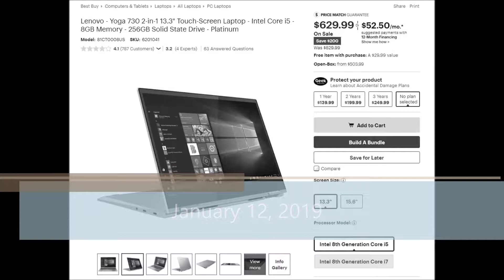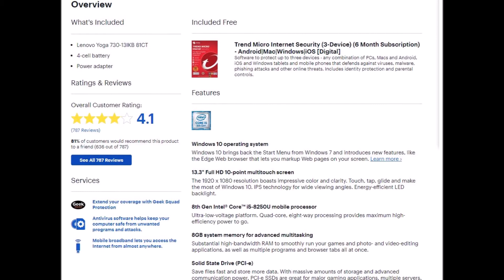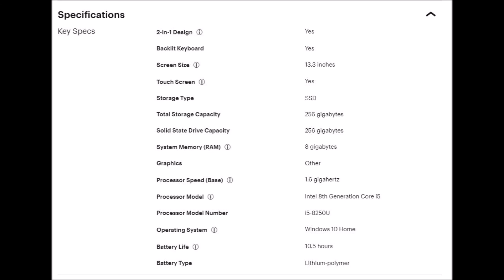Lenovo Yoga 730 2-in-1 13.3" Touch-Screen Intel Core i5 - 8GB Memory - 256GB Solid $629 Best Buy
Best Buy has the Lenovo Yoga 730 for $630

with this 13-inch Lenovo Yoga convertible laptop. It lets you sketch accurately and annotate notes with a Lenovo Active Pen 2 stylus, and its quad-core Intel Core i5 processor and 8GB of RAM provide smooth multitasking. This Lenovo Yoga convertible laptop has a 256GB solid-state drive for high-performance storage.

Windows 10 brings back the Start Menu from Windows 7 and introduces new features, like the Edge Web browser that lets you markup Web pages on your screen. Learn more ›

13.3" Full HD 10-point multitouch screen
The 1920 x 1080 resolution boasts impressive color and clarity. Touch, tap, glide and make the most of Windows 10. IPS technology for wide viewing angles. Energy-efficient LED backlight.

8th Gen Intel® Core™ i5-8250U mobile processor
Ultra-low-voltage platform. Quad-core, eight-way processing provides maximum high-efficiency power to go.

8GB system memory for advanced multitasking
Substantial high-bandwidth RAM to smoothly run your games and photo- and video-editing applications, as well as multiple programs and browser tabs all at once.

Solid State Drive (PCI-e)
Save files fast and store more data. With massive amounts of storage and advanced communication power, PCI-e SSDs are great for major gaming applications, multiple servers, daily backups, and more.

360° flip-and-fold design
Offers four versatile modes — laptop, tablet, tent and stand. Lenovo Transition automatically switches specific applications to full screen when changing from PC to tablet, tent or stand position.

On-processor graphics with shared video memory provide everyday image quality for Internet use, basic photo editing and casual gaming.

Weighs 2.62 lbs. and measures 0.6" thin
Ultrathin and ultralight for maximum portability, featuring a smaller screen size and omitting the DVD/CD drive to achieve the compact form factor. 4-cell lithium-polymer battery.

Aluminum chassis
Offers a sleek look.

Thunderbolt port for connecting advanced monitors and external drives
This single interface supports both high-speed data and high-def video — plus power over cable for bus-powered devices — ideal for digital content creators.

Dual-band wireless network connectivity
Built-in high-speed wireless LAN built into the screen, so it connects to your network or hotspots on all current Wi-Fi standards in both laptop and tablet modes.

Built-in HD webcam with dual array microphone
Makes it easy to video chat with family and friends or teleconference with colleagues over Skype or other popular applications.

Built-in fingerprint reader
Streamlines security settings for quick, typo-free access.

Basic software package included
30-days trial of Microsoft Office 365.

Additional port
Headphone/microphone combo jack.

Note: This laptop does not include a built-in DVD/CD drive.